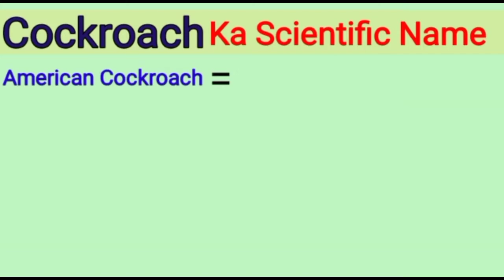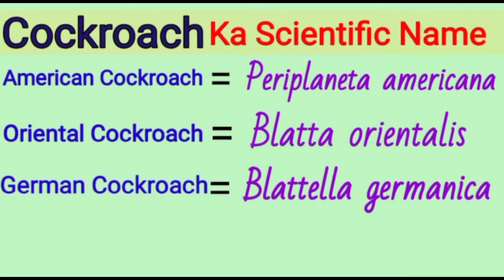Cackroach Ka Scientific Name Kya Hai ? || What is the Scientific Name of Cackroach ?